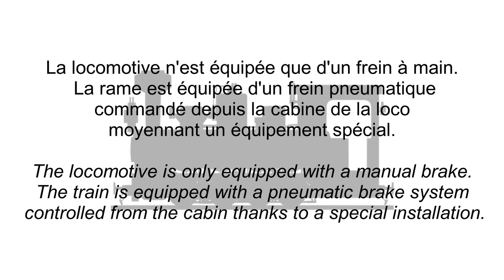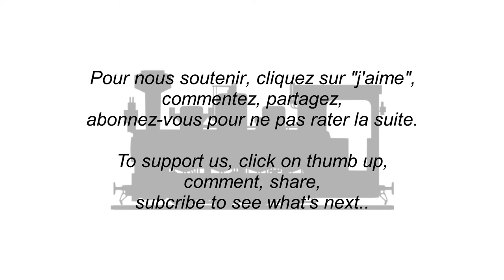Freinage de train à vapeur - Brakes on steam train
Présentation rapide du système de commande du freinage par air comprimé sur les locomotives à vapeur. Reconnaissance de la tuyauterie que nous allons devoir reproduire pour équiper notre loco.
Brigadelok.com est aussi et surtout un blog qui détaille le processus de restauration d'une locomotive à vapeur allemande de 1918. Les vidéos de cette chaîne et les articles du blog sont complémentaires, il faut donc visiter les deux !
Et si notre travail vous plaît, likez et partagez, cela améliore notre référencement ! Merci.

Quick introduction to the air brake control system of the steam locomotives. Reconnaissance of the piping we will have to reproduce for our loco.
Brigadelok.dom is also and mostly a blog detailing the process of restoring a german 1918 steam locomotive. The videos of this channel and the articles of the blog are complementary, then it is necessary to visit both !